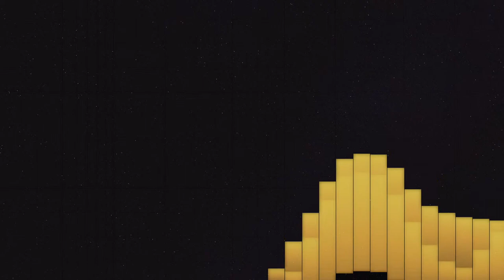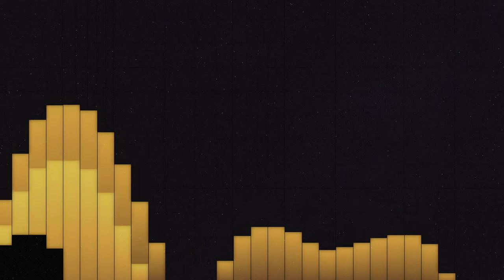Seismic Music - Spitfire (5 Year Anniversary Remix)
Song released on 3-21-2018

It's hard to believe that it's been five years since I first wrote "Spitfire." My style has evolved a lot since then, and for better or for worse, this is the result of five years of evolution.

For this remake, I took a stylistic route similar to my remix of "Glimmer" by Andrew and Ric, and to my remix of "Down by Sea" by Benstrens.

Since much of the inspirations for this song are shared with those of my remix of "Lost Girl," I feel like copy-pasting from the description of that song is A-OK. The synth bells with heavy vibrato were modeled after much of the soundtrack of the videogame Sanctum 2, while the filtered lead synth was, of course, inspired by the legendary Melodosis.

Buy this song: [BandCamp Link Coming Soon!]

I'm always open to collaborations, remixes, and commissions, so please message me if you're interested!